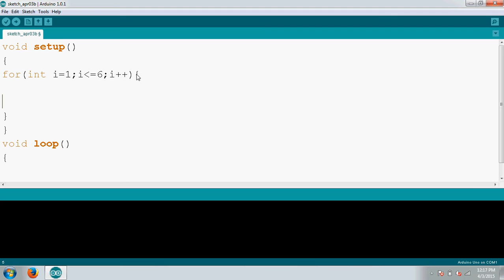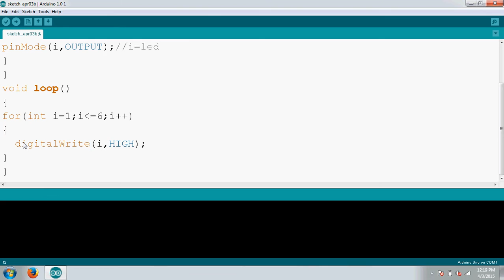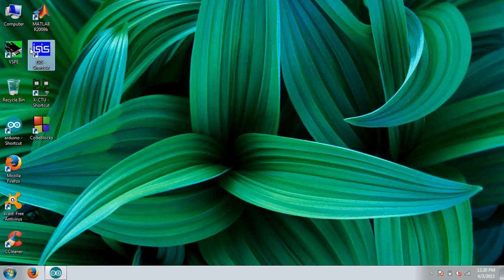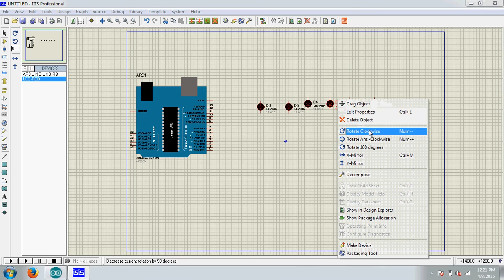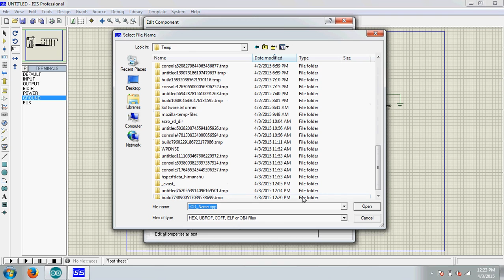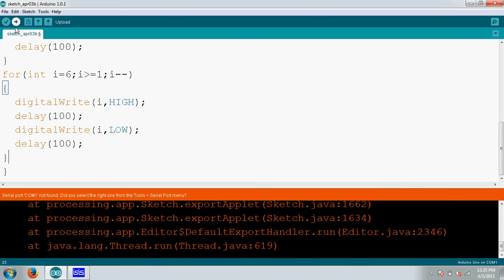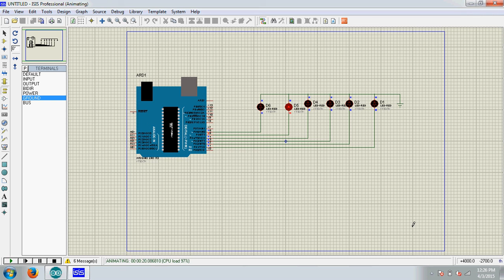Arduino tutorial:blinking multiple leds on proteus in hindi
In this video, for loop is used to blink 6 leds on proteus in hindi.